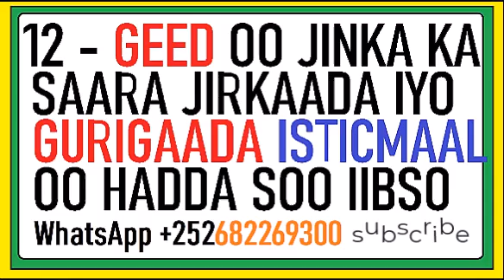12 -GEED OO UU AAD UGA BAQO JINKA GURIGADA UGA SAARI KARTID SI FUDUD WAXANA UGU CANSAN